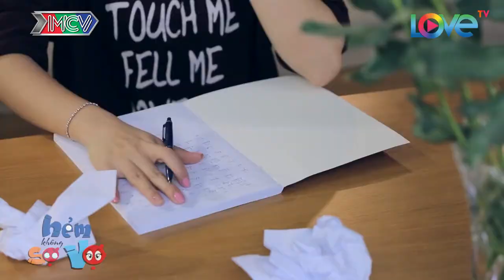HẺM KHÔNG SỢ VỢ - Hội chị em Puka Nam Thư VỨT HẾT LIÊM SỈ tìm cách ĐI CUA SOÁI CA - TẬP 4 UNCUT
HẺM KHÔNG SỢ VỢ - Hội chị em Puka Nam Thư VỨT HẾT LIÊM SỈ tìm cách CUA SOÁI CA - TẬP 4 UNCUT

✨ Sitcom HẺM KHÔNG SỢ VỢ được cập nhật liên tục vào các ngày thứ 4, 5, 6 hàng tuần trên MNET FILM. Các bạn hãy chú ý theo dõi nhé!
📺 GIỚI THIỆU SITCOM:
Sitcom “HẺM KHÔNG SỢ VỢ” xoay quanh câu chuyện của 5 hộ gia đình cùng nhau sinh sống trong cùng 1 con hẻm nhỏ giữa lòng thành phố tấp nập:
💑 Gia đình hưu trí kiêm tổ trưởng tổ dân phố của ông Lễ (Tiểu Bảo Quốc) và bà Hạnh (nghệ sĩ Phương Dung);
💑 Gia đình có truyền thống sợ vợ của Minh Hổ (Huy Khánh) và Ngọc Lam (Nam Thư);
💑 Gia đình ông Tài (Anh Vũ) – bà Lệ (Ngọc Trinh)
💑 Gia đình trẻ hiếm muộn Lê Kiệt (Gia Bảo) – Mai Hoa (Phương Lan).
💑 Và cuộc sống của con hẻm nổi tiếng có những người đàn ông từ già tới trẻ đều có tính sợ vợ bắt đầu bị đảo lộn khi đôi vợ chồng bí ẩn nhưng đẹp tựa “tiên đồng – ngọc nữ” Trần Vũ - Lê Quyên dọn đến sinh sống.

Nội dung xoay quanh những câu chuyện đời thường của các gia đình hiện đại như chuyện tình vợ chồng, những câu chuyện ghen tuông dở khóc dở cười, tình cảm hàng xóm yêu thương, sự tôn trọng và lòng bao dung,…trở thành thước đo cân bằng mọi xung đột nơi con “Hẻm Không Sợ Vợ” của 5 hộ gia đình.

Phim còn có sự góp mặt của nghệ sĩ như Kiều Mai Lý, Puka, Phạm Hoàng Nguyên, Quốc Trường, Hải Yến, Hữu Tùng, Nguyên Thảo, …

💡 CÚ PHÁP TÌM NHANH:
hẻm không sợ vợ mnetfilm, hem khong so vo, sitcom hem khong so vo tap 4, hem khong so vo tap 4, hem khong so vo 4, hksv #4, hksv 4, hksv tap 4, sitcom hksv #4, sitcom hksv 4, mnetfilm hẻm không sợ vợ tập 4